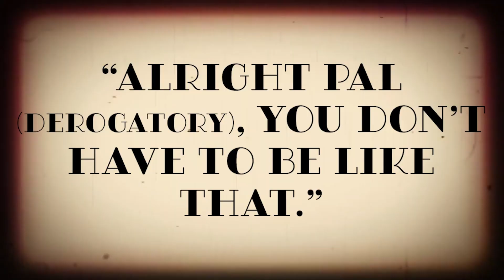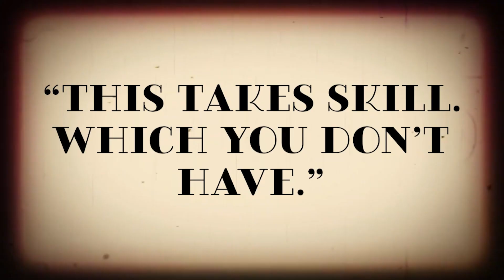DMP Masking Examples 2021